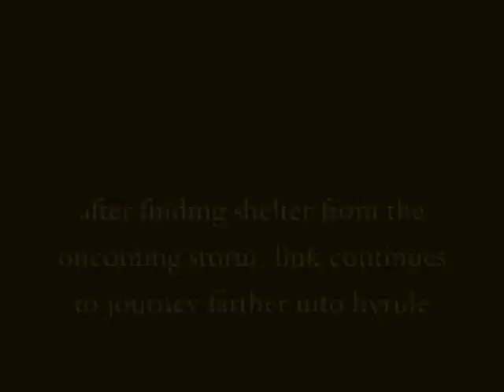Shadows of Anew: Deleted 1st episode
well, i finnaly decided to upload this, after 2-3 years of it being created...
Note: this was made back before i even knew about pinnacle studio or how to actually make videos as good as they are now so if this is crappy, i know it is, this was made such a long time ago... just keep that in mimd ///